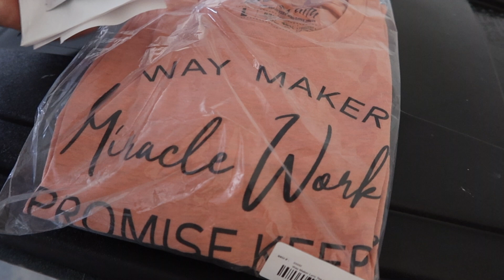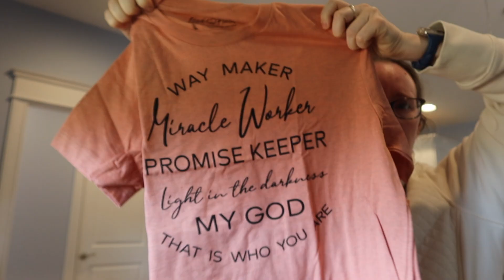I Called My Doctor And...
ATTENTION: This vlog and those that follow it were filmed in late March into April of 2020. I want to share what I went through during the beginning of the pandemic and the fears I had about getting a respiratory virus because I was/am high risk and because I'm immune suppressed. In this video, I call my doctor because my respiratory symptoms are getting worse.

[VD: (For my Viewers with Vision Impairment or Blindness)
9:17 Kelly holds up a peach colored shirt with the lyrics to the song she is discussing written on it.
11:23 Text on screen: "Four Hours Later."
12:04 Text on screen: "To Be Continued."
Text Found in all of Kelly's videos:
Text Beginning of the Video: YouTube & Instagram: @CourageouslyKelly
Text At The End of the Video: During the closing music, the end card has a photo of Kelly standing with a blue cane in her right hand and holding onto a handle on Golden Retriever Benevolence's green service dog cape. Kelly is wearing a blue T-shirt with Anna from Disney's "Frozen" on it that says"Live Your Truth." Service dog Benevolence is standing on Kelly's left side. Pet dog Dash is laying on the ground next to Kelly with his head on the ground next to Kelly's cane. Above Kelly's head is her Instagram Handle. ]

🎥 FILMED: April 5, 7, 8, 9, 2020